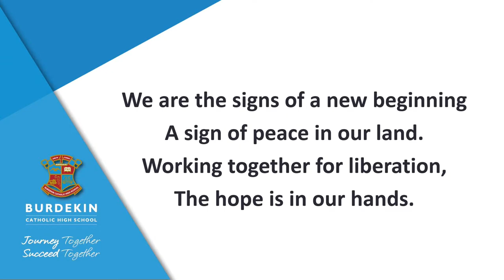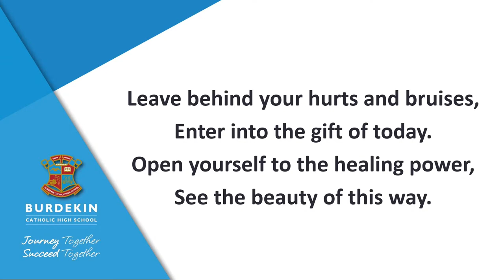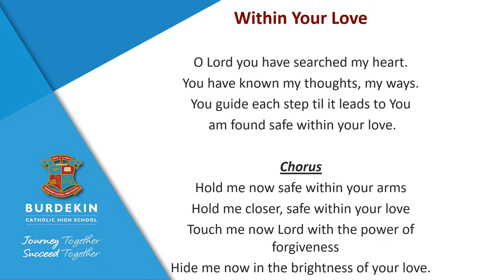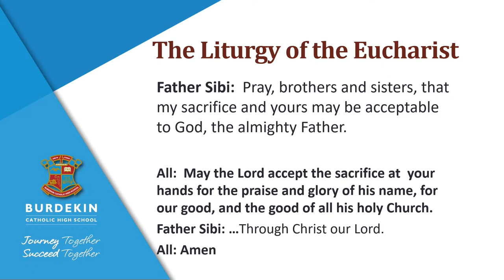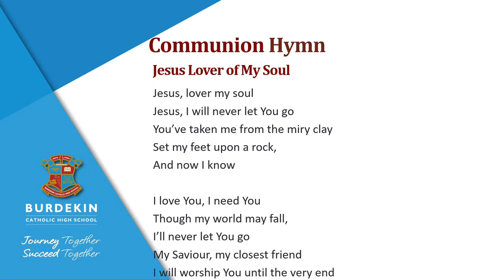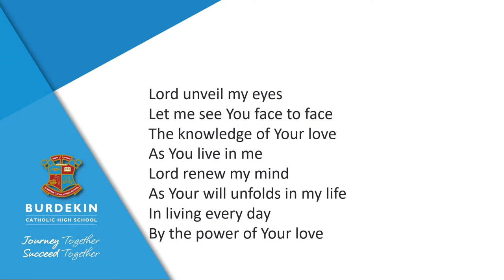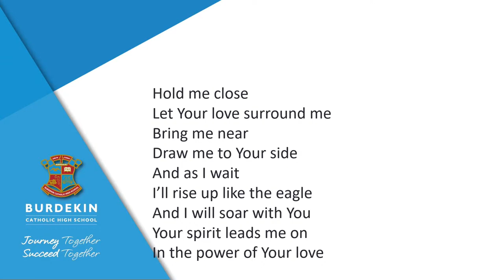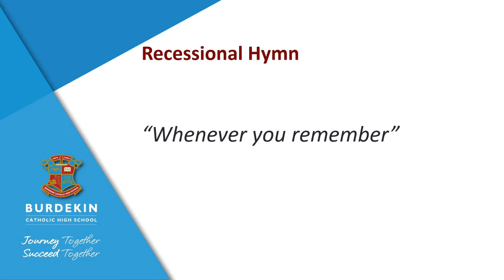Burdekin Catholic High School - Graduation Mass 2021